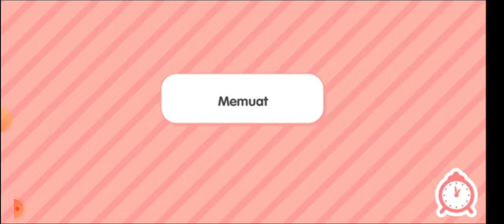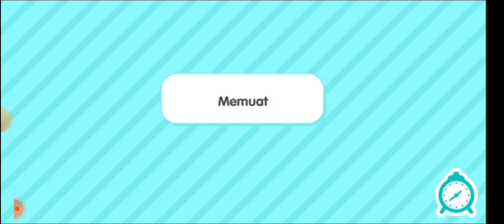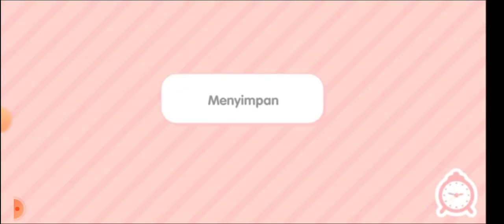bermain toca boca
hiburananak toca boca